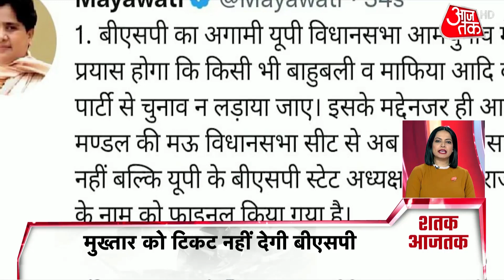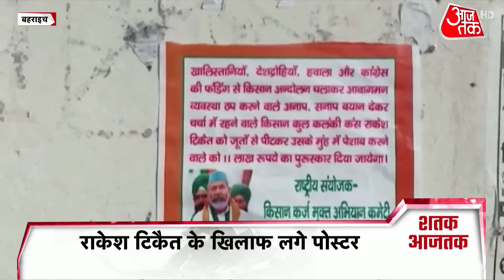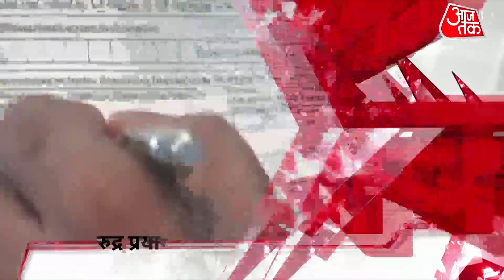UP Election: Mission 2022 को लेकर Lucknow दौर पर Priyanka Gandhi | देखें अब तक की 100 बड़ी खबरें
UP Election: उत्तर प्रदेश में अगले साल होने वाले विधानसभा चुनाव (UP Election) के लिए सभी राजनीतिक पार्टियों ने तैयारियां तेज कर दी हैं. इसी क्रम में कांग्रेस (Congress) महासचिव प्रियंका गांधी वाड्रा (Priyanka Gandhi Vadra) दो दिन के लखनऊ दौरे पर हैं. वे शुक्रवार को कांग्रेस दफ्तर पहुंचीं. यहां उन्होंने सलाहकार और रणनीति कमेटी के साथ बैठक की...